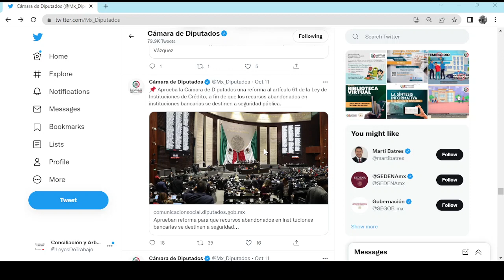AHORROS BANCARIOS PODRÍAN PASAR AL GOBIERNO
YOUTUBE: Conciliación y Arbitraje México
TWITER: @LeyesDeTrabajo